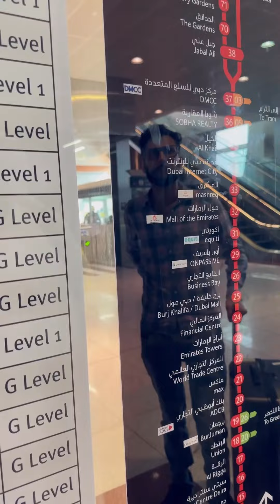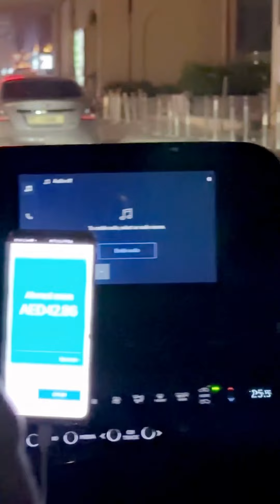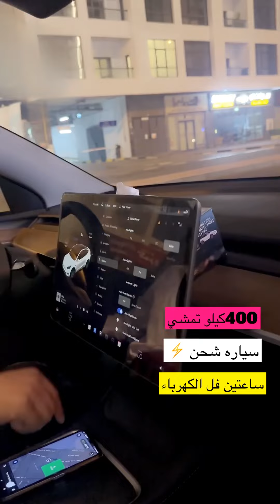خدمات خمسة نجوم 🌟 داخل قطار الحرمين 🔥😍